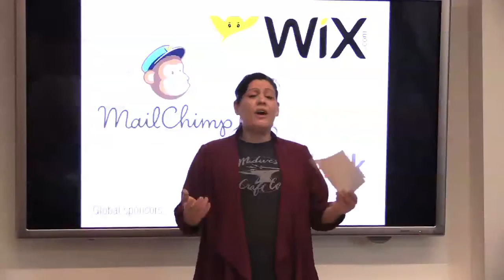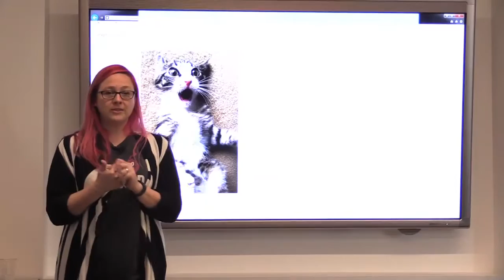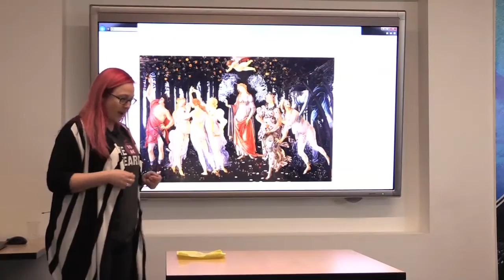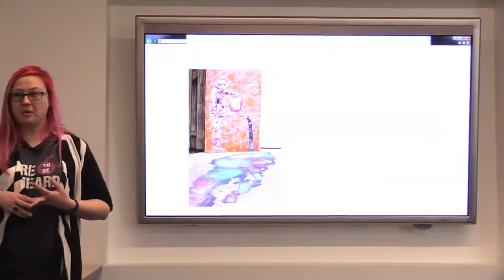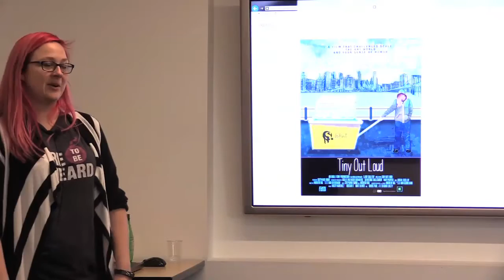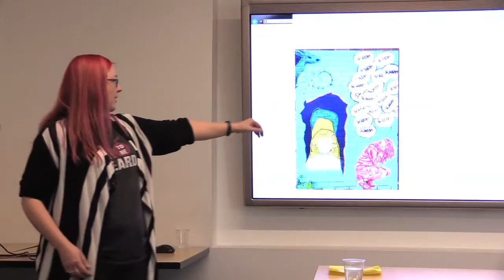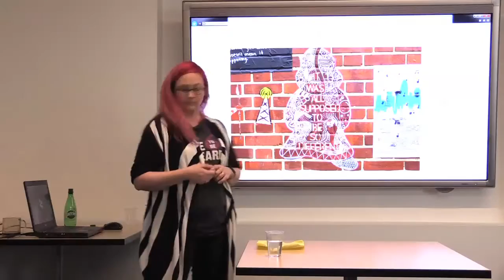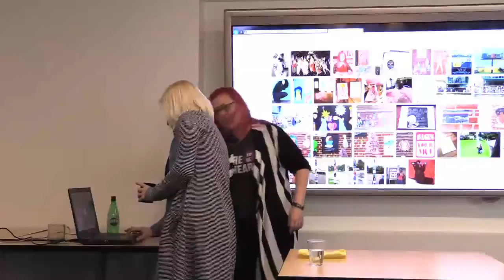Stephanie Rond: MOMENTS | Amplifying Voices via Street Art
Stephanie Rond at the Columbus  chapter of CreativeMornings on Feb 17, 2017.